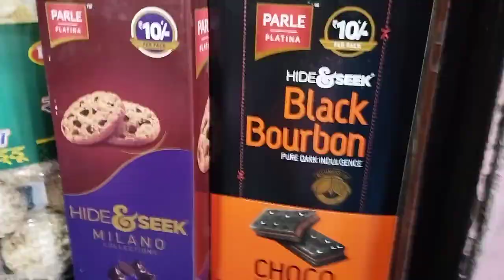shop in village many more things video Like 🍫🍬